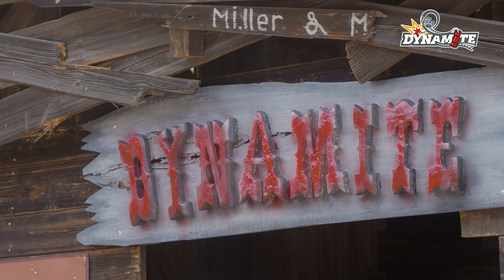Dynamite - Big Dipper - Freizeitpark Plohn